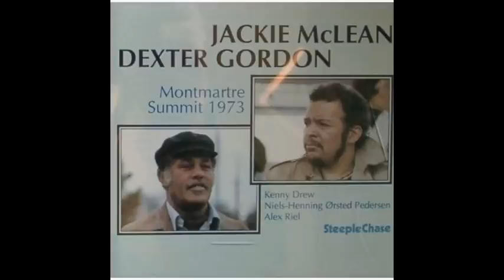Jackie McLean, Dexter Gordon Montmartre Summit 1973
Tracks:
1-1  Introductiom By Jackie McLean 00:00
1-2  All Clean 00:53
1-3  Rue De La Harpe 18:10
1-4  Callin' 26:45
1-5  Sunset 40:09
1-6  On The Trail 50:50
2-1  Half Nelson 01:04:00
2-2  I Can't Get Started 01:22:39
2-3  On The Trail 01:29:59
2-4  Closing 01:48:58
2-5  Another Hair-Do 01:49:20
2-6  Dexter Digs In 02:02:53
2-7  Closing 02:13:57

Credits:
Alto Saxophone – Jackie McLean
Bass – Niels-Henning Ørsted Pedersen
Drums – Alex Riel
Piano – Kenny Drew
Tenor Saxophone – Dexter Gordon

Recorded July 20 & 21, 1973 at Montmartre Jazzhus, Copenhagen